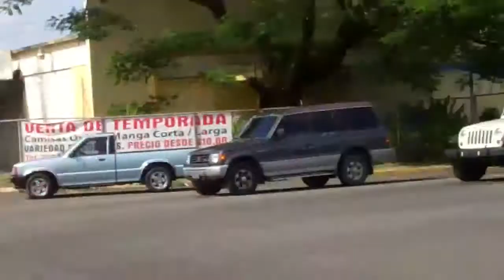Saint Leo Women's Basketball: Puerto Rico - Day Five